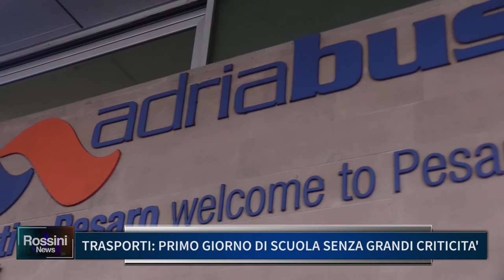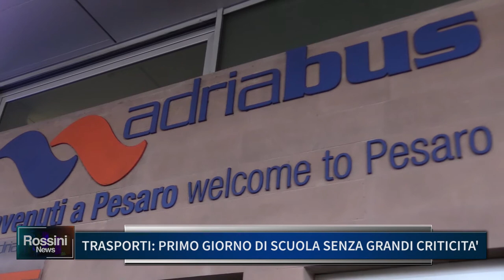TRASPORTI, PRIMO GIORNO DI SCUOLA SENZA GRANDI CRITICITA'